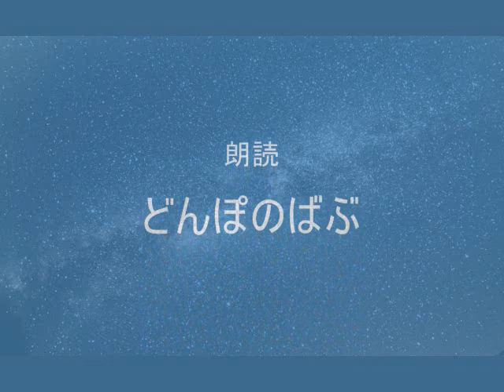宮沢賢治 「よだかの星 」 朗読：どんぽのばぶさん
優美なはちすずめやかわせみの兄でありながら、醜く不格好なゆえに鳥の仲間から嫌われ、鷹からも「たか」の名前を使うなと改名を強要されたよだか。そして、自分が生きるためにたくさんの虫を食べる――たくさんの虫の命を奪う事をも悲しみ、彼はついに生きることに絶望し、太陽へ向かって飛びながら、焼け死んでもいいからあなたの所へ行かせて下さいと願う。太陽に、お前は夜の鳥だから星に頼んでごらんと言われて、星々にその願いを叶えてもらおうとするが、相手にされない。居場所を失い、命をかけて夜空を飛び続けたよだかは、いつしか青白く燃え上がる「よだかの星」となり、今も夜空に輝いている。Wikipediaより
「ばぶさんの朗読」シリーズ